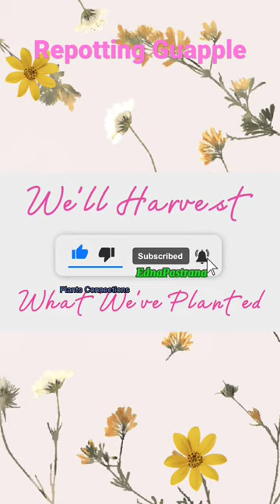Repotting Guapple to a bigger Container for more bearing fruit.